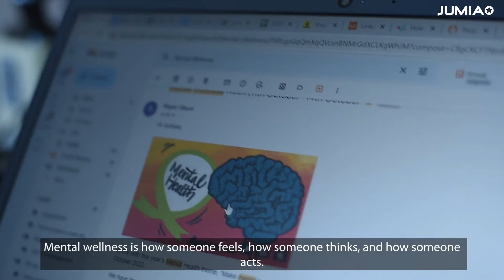We join hands to make mentalhealth & well-being for all a global priority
It's WorldMentalHealthDay.